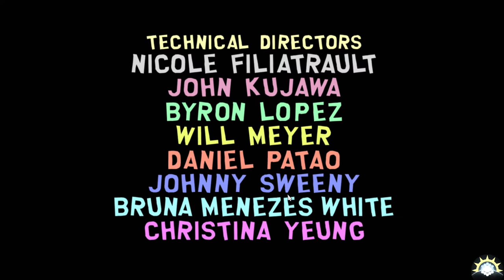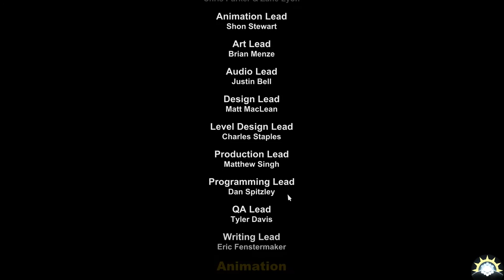[Let's Play] South Park : The Stick of Truth - 22 : Un final grandiose! [FR]